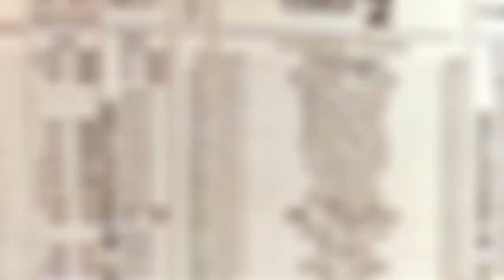CGW Gretna IL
"Gretna" IL a small dairy stop along the Chicago Great Western RR west of Chicago. Gretna was renamed "Carol Stream", the original depot was moved to Armstrong Park and is now a Museum. This is the American Model Builders kit called Springfield Depot! Enjoy!